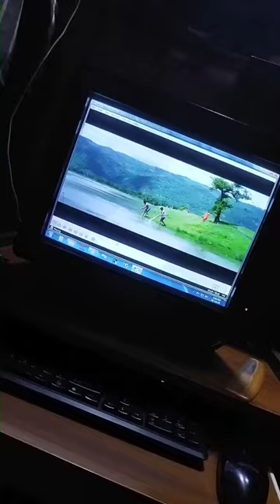Rain And Song Is Dead The All Body But DeadBody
Hello, I am NS Sumon. I am a You-tuber. My Channel Name Is Computer & Mobile Vlog. The Channel Will Be Activated For All Solution Of Computer Hardware, Software & Networking And Other Activities For Mobile Apps. I Also Editor Of Funny Programmer, Temple And Others.